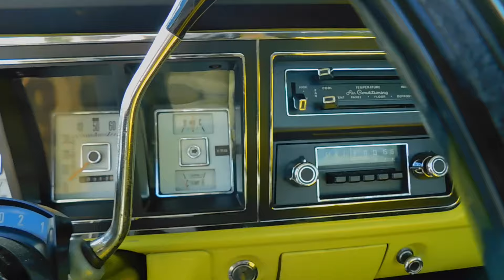1973 Ford F100 Explorer Longbed For Sale Gateway Classic Cars of Orlando Stock#2541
Gateway Classic Cars of Orlando invites you to step into the world of classic automotive charm with this 1973 Ford F-Series Explorer. Dressed in a vibrant lime yellow exterior, this vehicle is sure to turn heads wherever it goes. The color is not just unique, but also a nod to the bold and adventurous spirit of the 70s.

The interior of this Ford F-Series Explorer is a tasteful blend of yellow and black cloth, offering a comfortable and stylish ride. The cloth interior adds a touch of warmth and comfort, making every journey enjoyable. The vehicle also features a vinyl interior, providing a durable and easy-to-clean surface that can withstand the test of time.

Under the hood, you'll find a 302 V8 engine paired with a 3-speed automatic transmission. This powerful combination ensures a smooth and responsive driving experience, making it a pleasure to drive whether you're cruising down the highway or navigating city streets.

When it comes to features, this 1973 Ford F-Series Explorer doesn't disappoint. It comes equipped with air conditioning, ensuring a comfortable ride in all weather conditions. The power steering feature offers effortless maneuverability, making it easy to navigate even the tightest corners.

Safety is also a priority in this classic vehicle. It comes with seatbelts for all passengers, providing an added layer of protection. The radial tires offer traction and stability, ensuring a safe and smooth ride.

In conclusion, this 1973 Ford F-Series Explorer is a classic beauty that combines style, comfort, and performance. Its unique color, powerful engine, and array of features make it a standout choice for anyone seeking a classic vehicle with a modern touch.